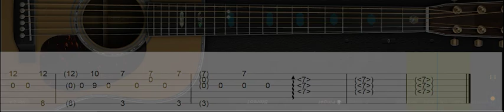Como tocar Faded (Alan Walker) I Arranjo by Fabio Lima (Fingerstyle TAB)